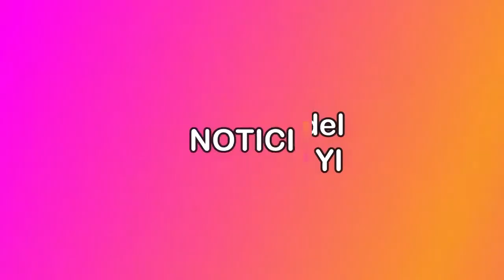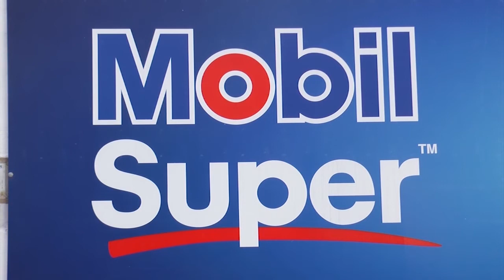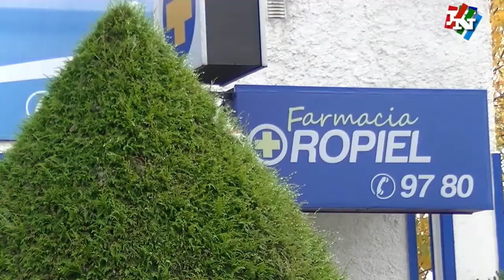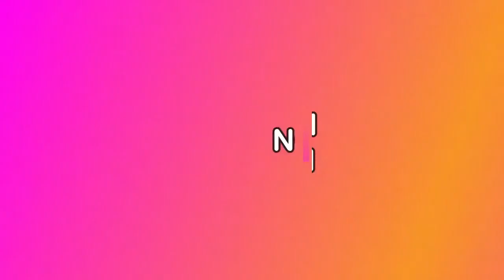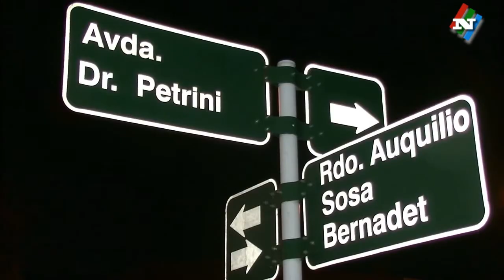NOTICIAS 23 05 19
JUAN JOSE BRUNO DIJO QUE ESPERABA QUE RIELLI FUERA LA OTRA PROPUESTA A LA INTENDENCIA Y RECORDÓ QUE EL DIO UN PASO AL COSTADO POR QUE EN LAS PASADAS INTERNAS FUE TERCERO.

MAS DE UN CENTENAR DE CHICOS ATIENDE DIARIAMENTE EL INAU LOCAL, CRECIENDO SIGNIFICATIVAMENTE LA POBLACION JUVENIL.

SE ABREN INSCRIPCIONES PARA UN NUEVO PLAN DE URUGUAY TRABAJA